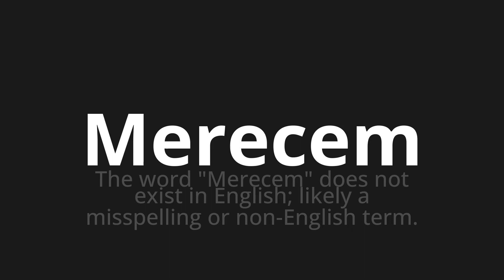How to pronounce Merecem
Master the Pronunciation of 'Merecem Which Means deserve' - which means : The Word "deserve" does not exist in English;Likely the Mispelling or Non-Mengish Term. 📝 with @PortuguesePronunciation 🎓🗣️ - [Your Guide to Portuguese]

Learn to pronounce 'Merecem' perfectly in Portuguese with our easy and engaging tutorial by @PortuguesePronunciation! 📖📽️ In this comprehensive video, we provide you with native speaker examples 🗣️👂 and phonetic breakdowns 🎵 to ensure you get the pronunciation just right.

How to say Deserve in Portuguese